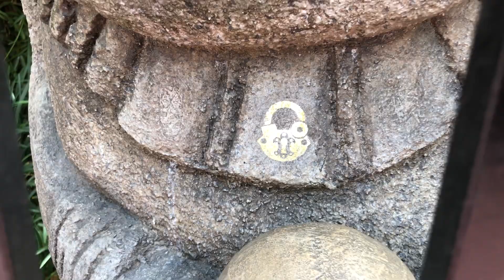Heads You Lose - A Pirate Adventure - Part 2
This is a POV Video of A Pirate's Adventure: Treasures of the Seven Seas at the Magic Kingdom in Adventureland!  For this clue, we had to find the symbol of the Blow Dart which is located in the Ally near the entrance to the Pirates of the Caribbean Attraction!